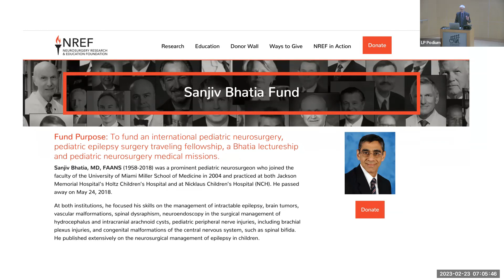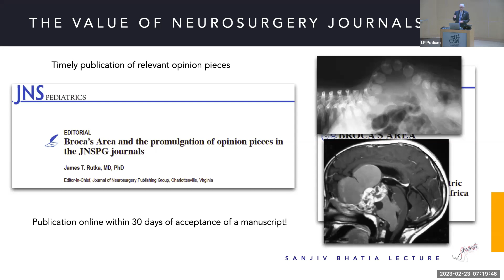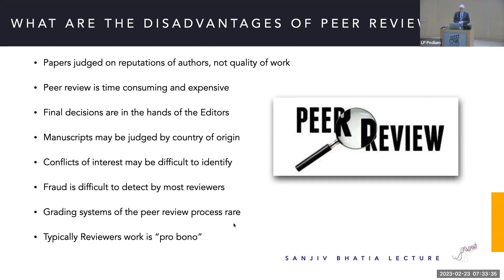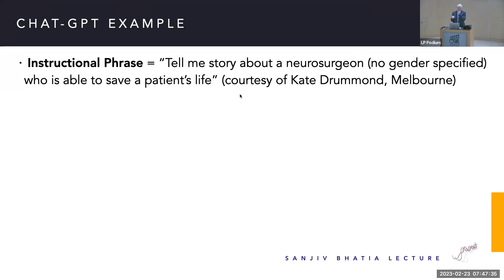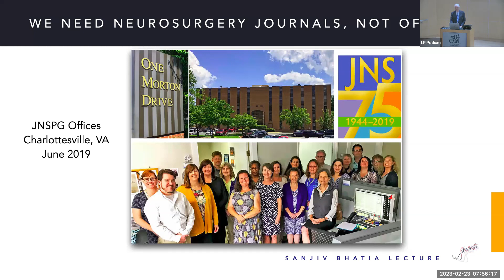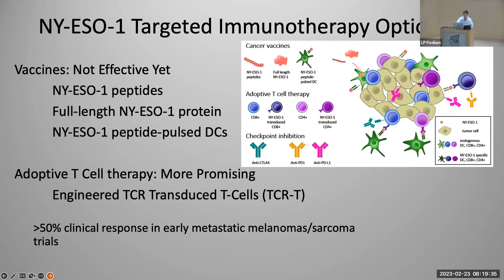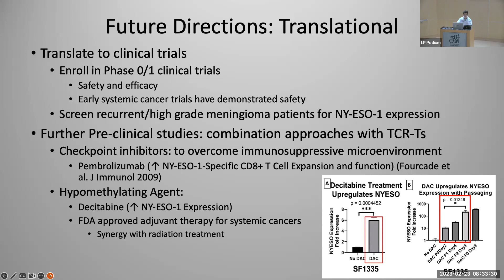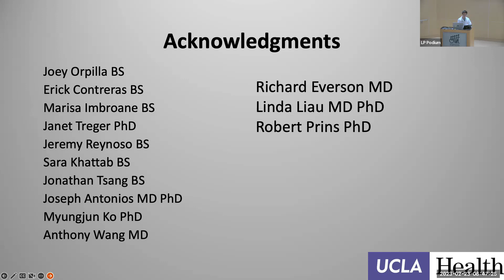02 23 2023 GRAND ROUNDS